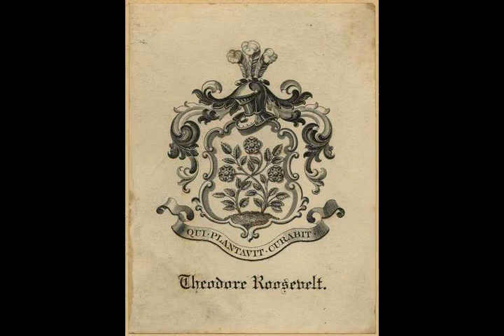Wikipedia Theodore Roosevelt (Summary version) - Listen to Wikipedia articles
Video summary:
Theodore  Roosevelt Jr. ( ROH-zə-velt; October 27, 1858 – January 6, 1919), often referred to as Teddy Roosevelt or his initials T. R., was an American statesman, politician, conservationist, naturalist, and writer, who served as the 26th president of the United States from 1901 to 1909. He previously served as 33rd governor of New York from 1899 to 1900 and the 25th vice president of the United States from March to September 1901. Roosevelt emerged as a leader of the Republican Party and became a driving force for the anti-trust policy while supporting Progressive Era policies in the early 20th century. His face is depicted on Mount Rushmore alongside George Washington, Thomas Jefferson, and Abraham Lincoln.